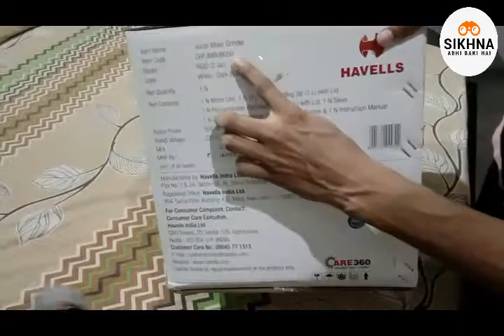HAVELLS JUICER MIXER GRINDER RIGO 2 JARS 500 Juicer Mixer Grinder 2 Jars, White, Dark Blue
HAVELLS JUICER MIXER GRINDER HAVELLSRIGO 2 JARS 500 (Juicer Mixer Grinder 2 Jars, White, Dark Blue) Bestgrinder HAVELLS-JUICER-MIXER-GRINDER

shoe mount for mobile
USB Adapter for iPad/iPhone
Boya ByM1 Mic
Syvo S-510 PRO Tripod
Tobo 4k Video Capture Card